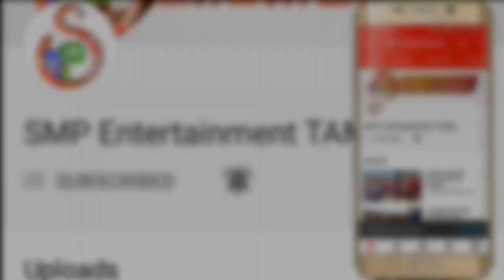How to do side cutting on JCB3dxbackhoes JCBயில் சைடு கட்டிங் எப்படி செய்வது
🙏Welcome to Saravanan op channel🙏